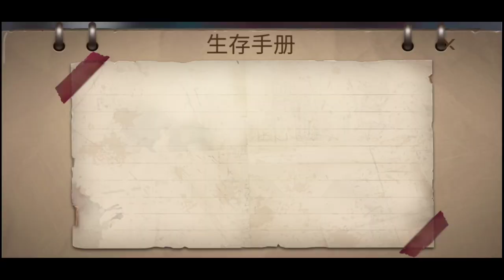Z Shelter Survival - Bertahan Hidup di Dunia Zombie!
Z Shelter Survival Indonesia
Bertahan Hidup di Dunia Zombie!

Terima kasih
Buat kalian yang sudah menonton vidio ini.
Jangan lupa cantumkan komentar & saran kalian dibawah vidio ini. Semoga dengan saran-saran yang ada, dapat memajukan dan memperbaiki Channel ini.

🌠BACKGROUND MUSIC🌠
Track: Axol x Alex Skrindo - You [NCS Realease]